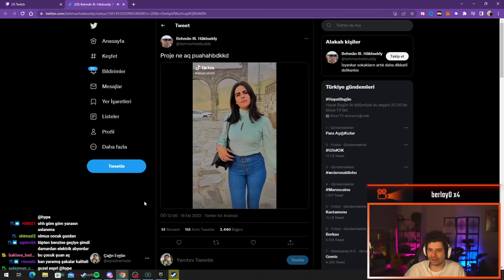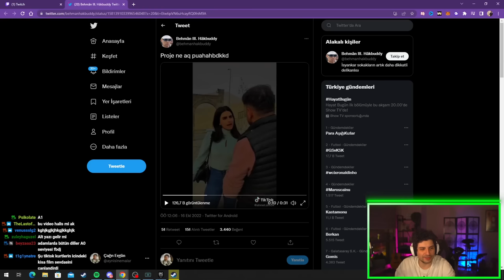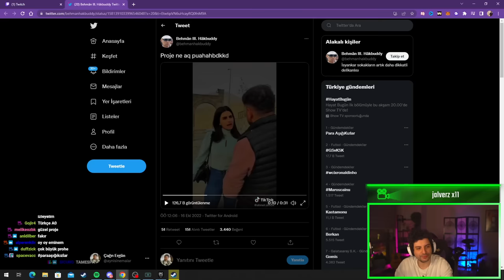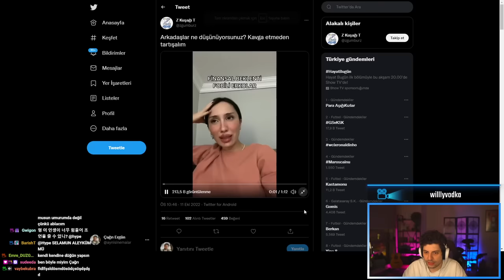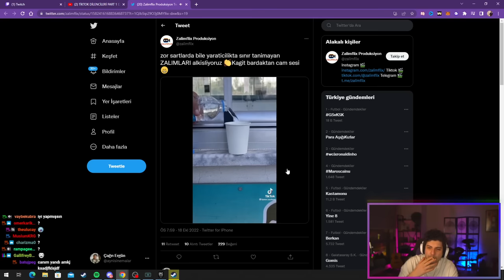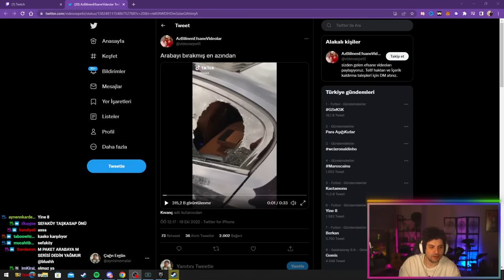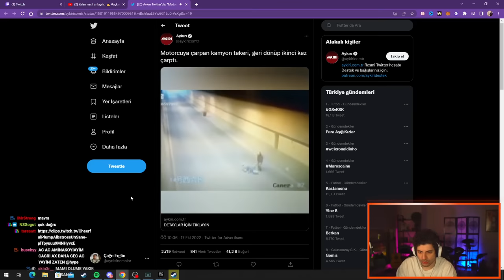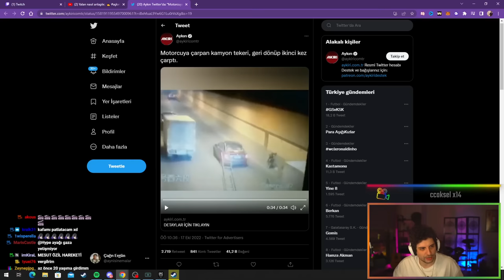HYPE | KATMAN VİDEOLAR #14 | DÜĞÜN KURALLARI